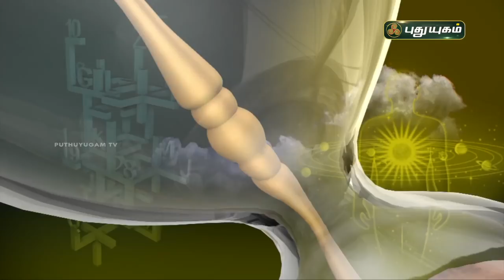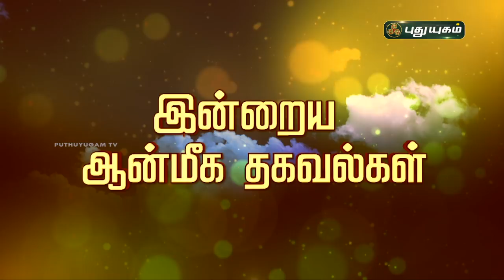Today Rasipalan - 03/07/2021 | Indraya Rasi Palan Tamil | இன்றைய ராசிபலன் | Astrologers Magesh Iyer